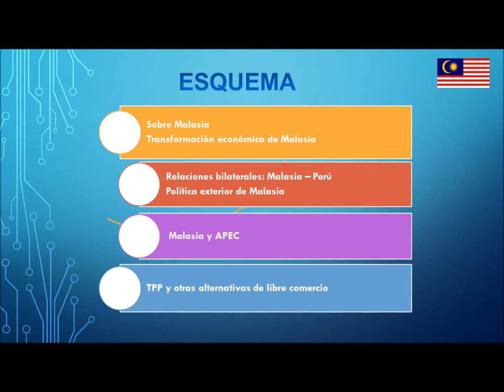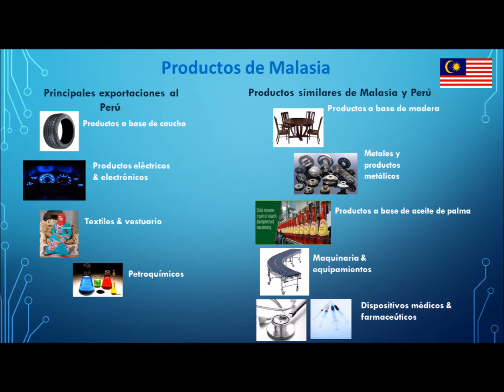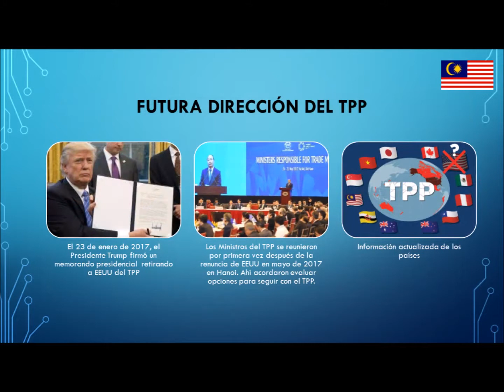Embajador de Malasia Chuah Teong. Diapositivas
"Historia y  modelo de Éxito"